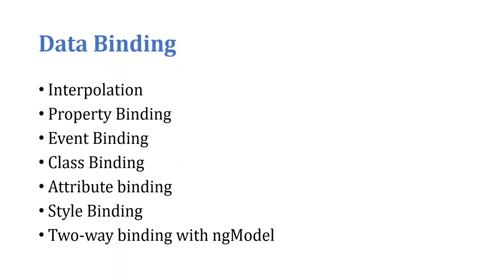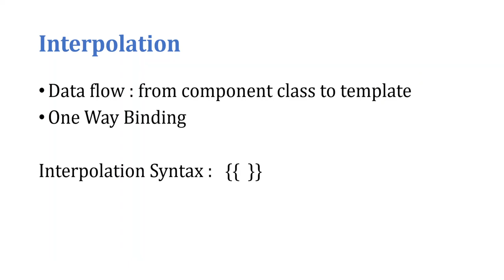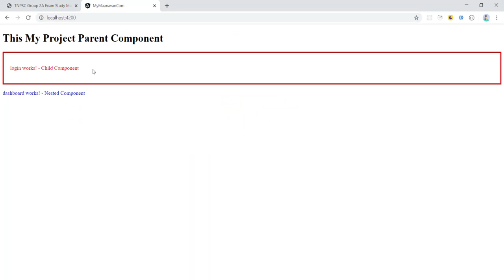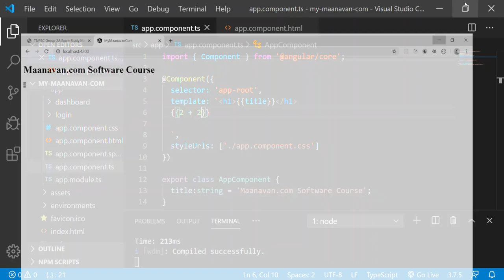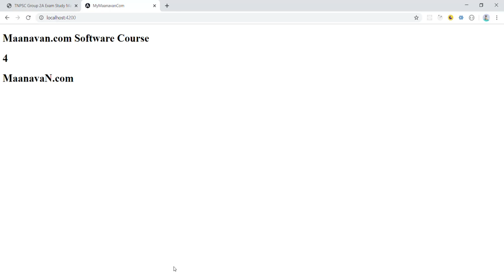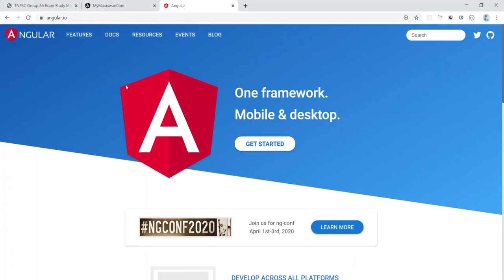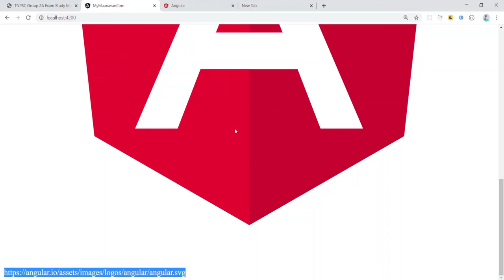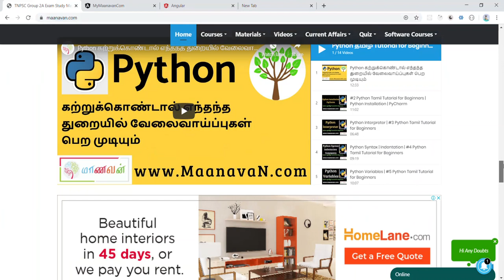Angular Data Binding – Interpolation | #5 Angular Tamil Tutorial for Beginners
Angular Data Binding – Interpolation :

Angular interpolation is used display a component property in the respective view template with double curly braces syntax. We can display all kind of properties data into view e.g. string, number, date, arrays, list or map.

Python Tamil Tutorial for Beginners

Java Tamil Tutorial for Beginners

MongoDB Tamil Tutorial for Beginners

Mean Stack Tamil Tutorials